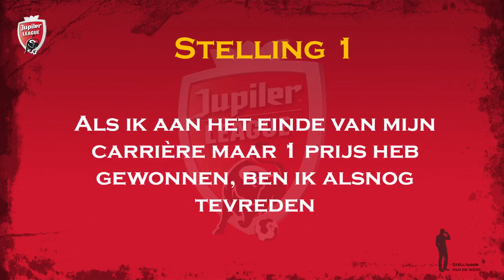Wekelijkse Stellingen met Rochdi Achenteh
Elke week legt Jupiler League-vlogger Wesley Montijn een voetballer uit onze competitie een aantal lastige stellingen voor die ze alleen met 'ja' of 'nee' mogen beanwoorden. Deze week: Rochdi Achenteh van FC Eindhoven.